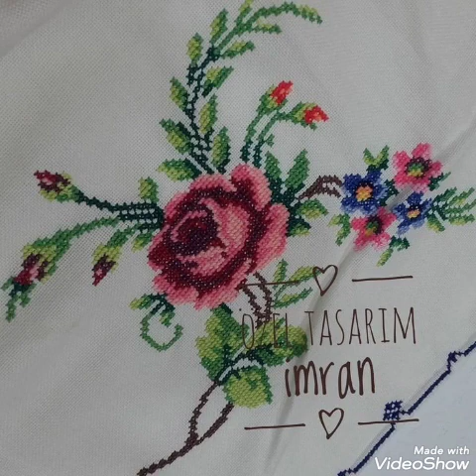Stunning And Elegant New Cross Stitch Patterns For Everything